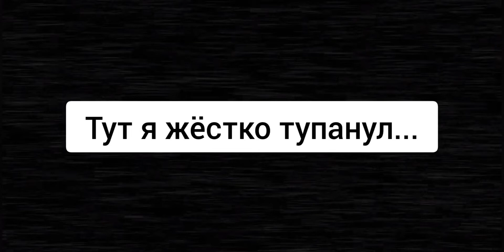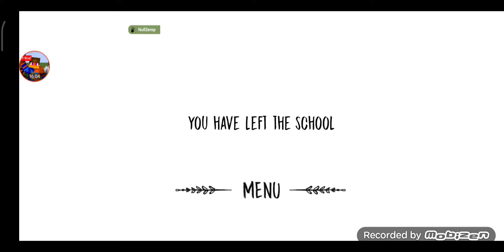Прохождение игры The nun с читами (и с фейлом)